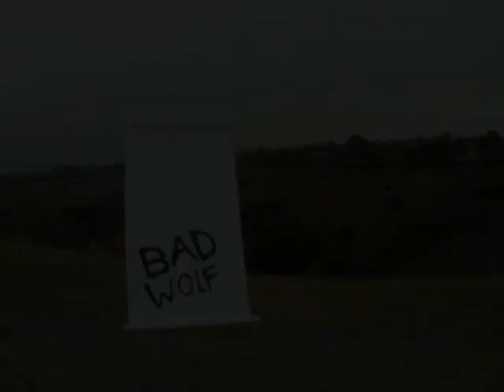Dr. Who Full Size Flying TARDIS for Comic-Con Kickstarter Project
We just launched a Kickstarter project to build a full sized flying Dr. Who TARDIS for San Diego Comic-Con 2015. This video is part of the Kickstarter
For more on my flying figures go to flyguypromotions.com.